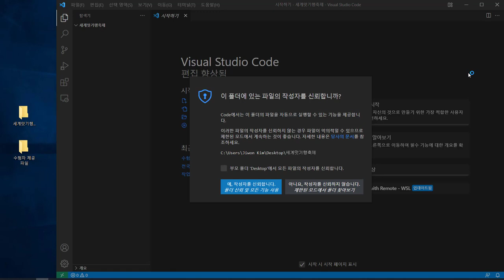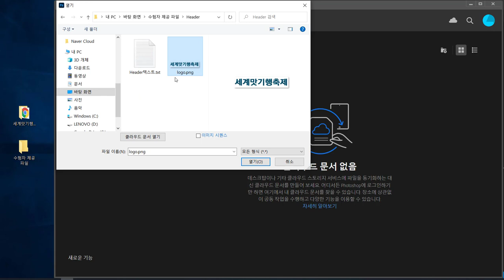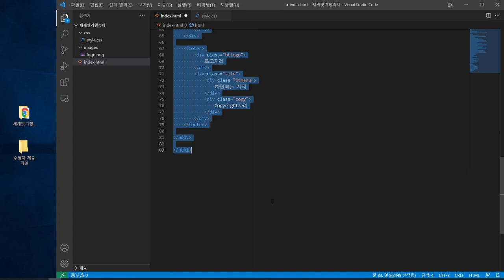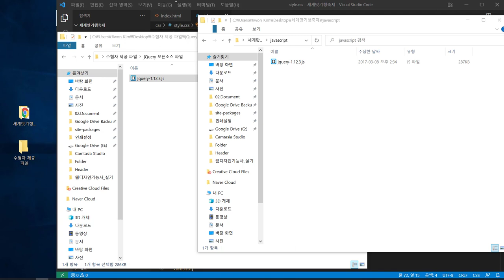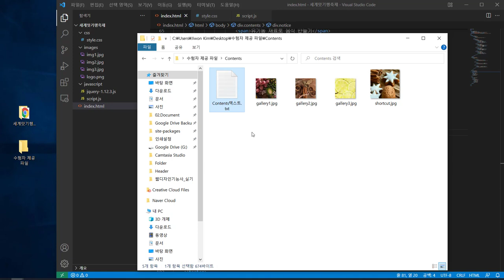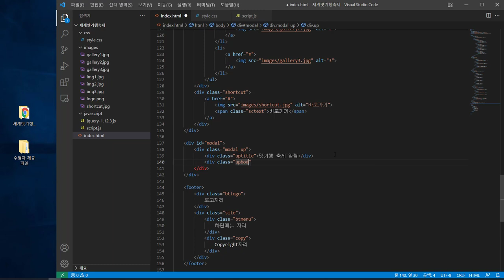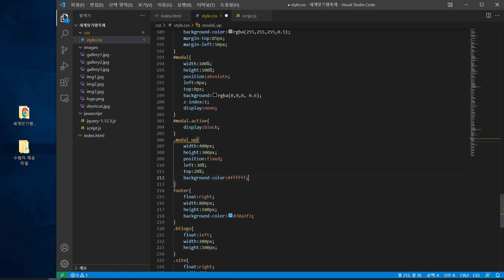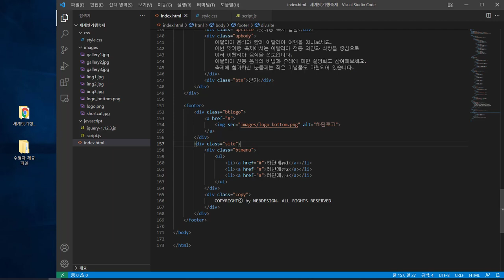[웹디자인기능사 실기] 최신 기출 유형 문제 : 5회 문제 풀이(Visual Studio Code)